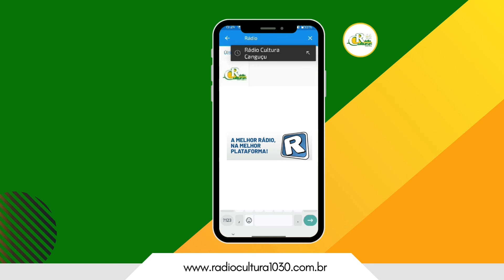Festa na Comunidade Santa Belmira 19/05/2024 PARTE 2